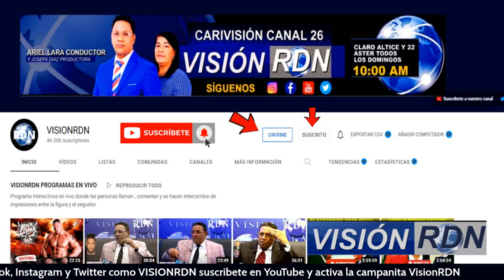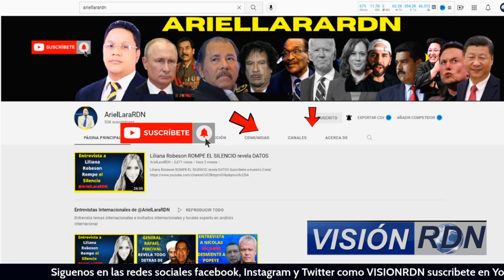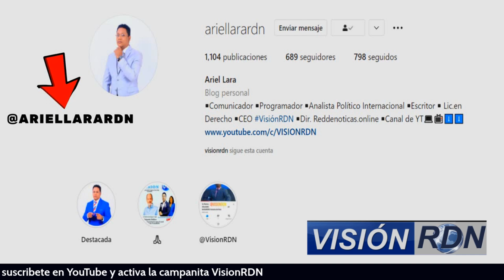VINICITO REVELA NOMBRES DE QUIENES DEBEN CAER PRESOS POR ESTA RAZON